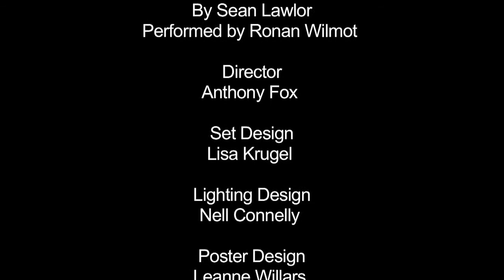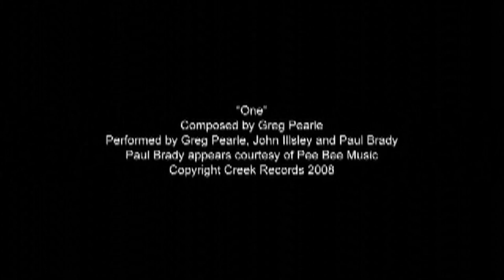Glen Hansard & Ronan Wilmot The New Theatre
Glen Hansard & Friends take to the stage for a fundraiser for Dublin's New Theatre.

The New Theatre is committed to providing young artists, performers, writers, directors and technicians with a first-rate venue and with the professional and technical expertise that will enable them to develop artistically and achieve their potential. We seek to do this in a collegiate, respectful and cooperative environment that supports innovation, imagination and shared learning.

Across the range of our endeavours and through a varied programme of contemporary and classical theatre, we seek to provoke debate and to stimulate engagement and interest among our audiences. We strive to question, to entertain, to enliven and to enlighten our audiences; and in doing this, we seek to give both our artists and our audiences access to Irish theatre -- particularly young people who might not otherwise have access to this rich heritage.